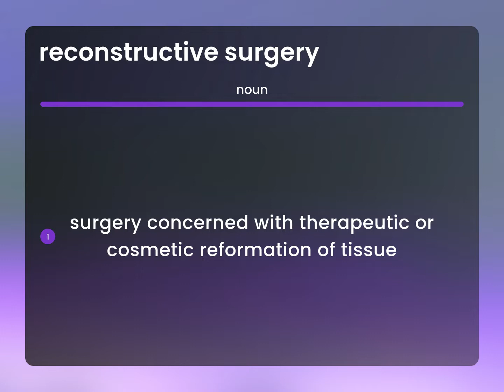Reconstructive surgery — definition of RECONSTRUCTIVE SURGERY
RECONSTRUCTIVE SURGERY definition

Susan Miller (2023, June 25.) What is Reconstructive surgery?